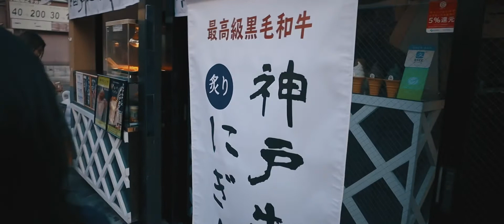Ninenzaka Starbuck Kyoto (Higasiyama)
Starbuck unik